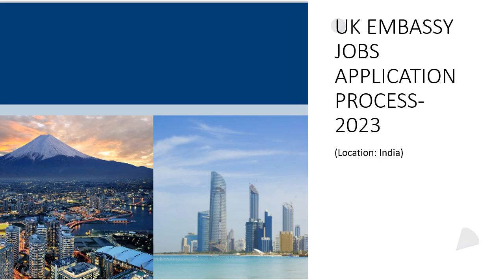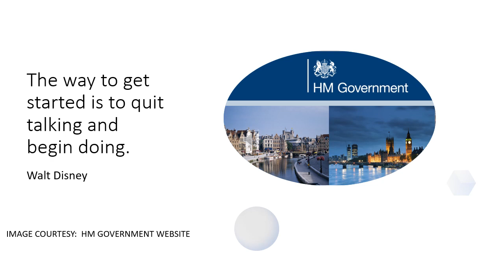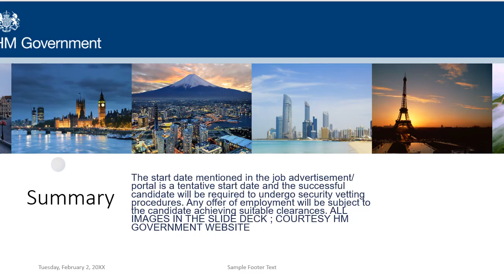UK EMBASSY JOBS APPLICATION PROCESS 2023..actual content from 5:13 onwards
UK EMBASSY JOBS APPLICATION PROCESS 2023 LOCAL FCO JOB